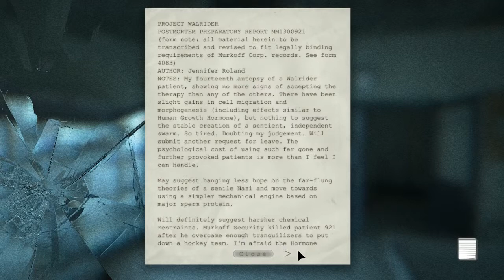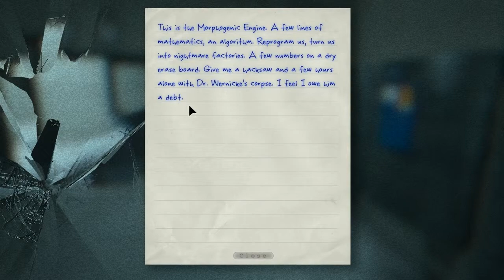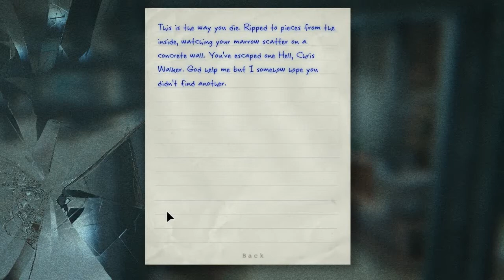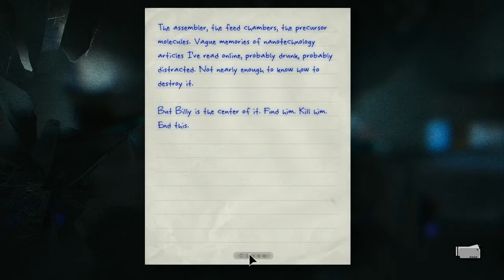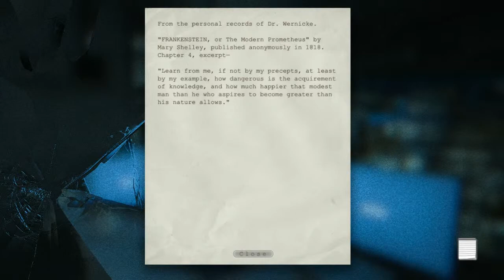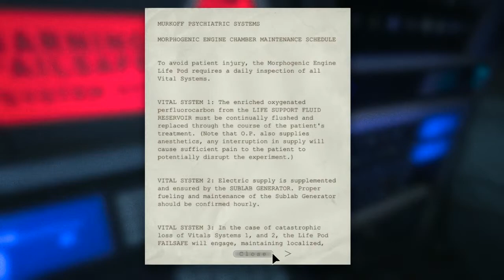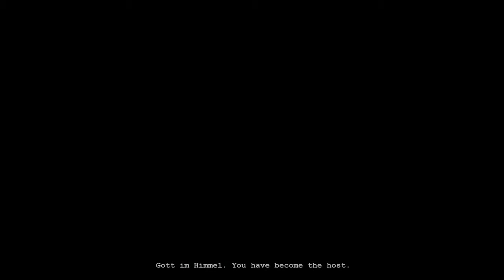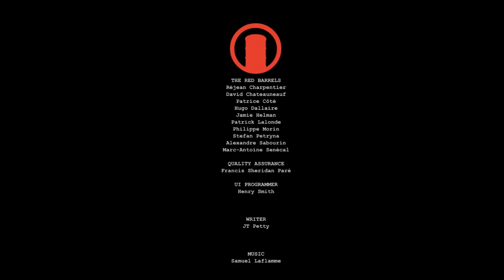The Final Moments - Outlast [FINAL]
Welcome to Mount Massive Asylum.
You're Miles Upshur, a journalist.
You're here to uncover something big but terrible things happen when you arrived.
Will BoxHead guide Miles to the finish or fail?